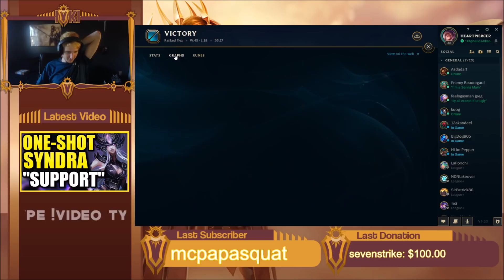(HIGH ELO) THE RANK 1 SENNA SHOWS YOU HOW TO WIN 100% OF YOUR SENNA GAMES!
THE RANK 1 SENNA SHOWS YOU HOW TO WIN 100% OF YOUR GAMES, EVEN IN HIGH ELO!  THE BEST SENNA GUIDE, BEST SENNA TIPS, AND BEST SENNA BUILD IS RIGHT HERE!

USE THIS VIDEO AS A SENNA GUIDE IN SEASON 10!